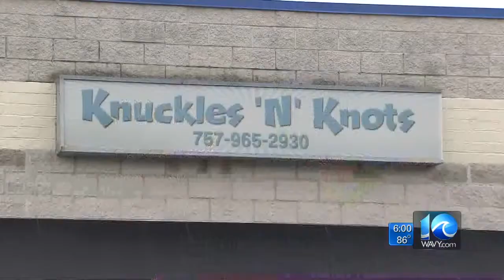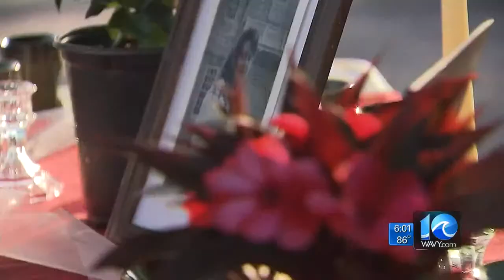Deanna LeBlanc on Chesapeake woman's murder investigation